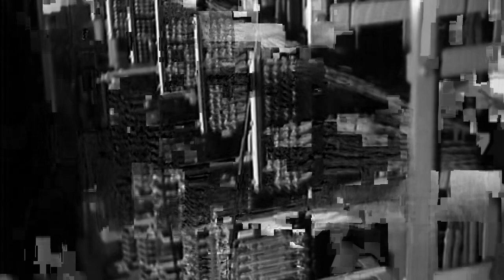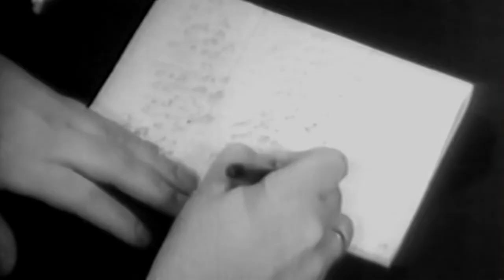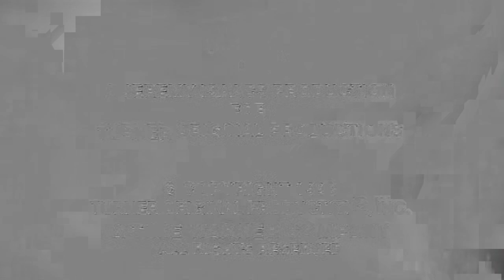Cold War Documentary - Part 21 - Spies - 1944-1994